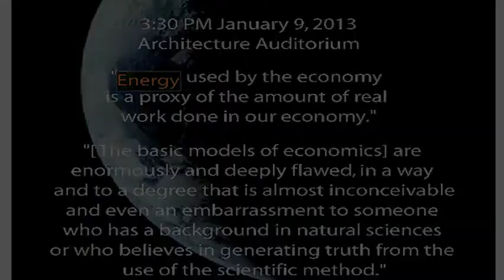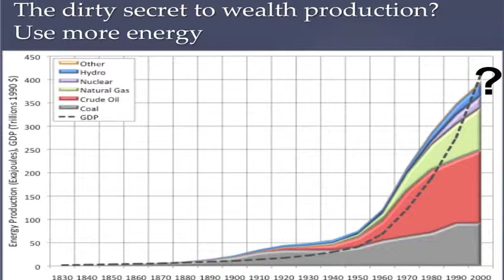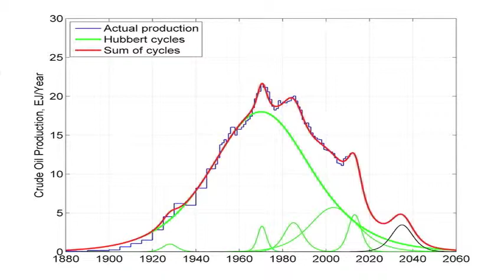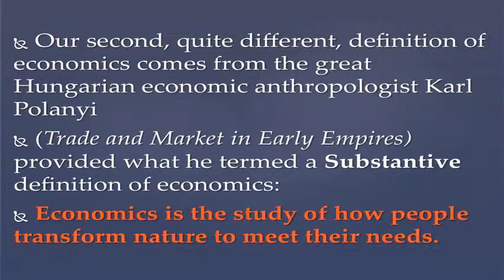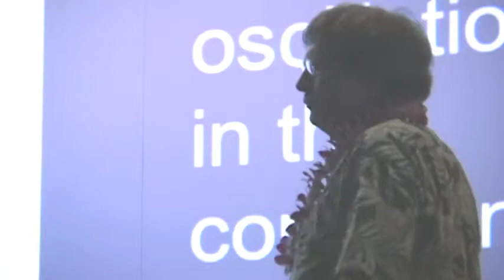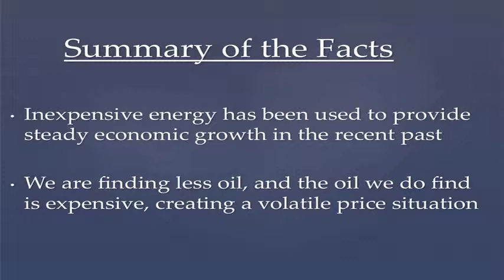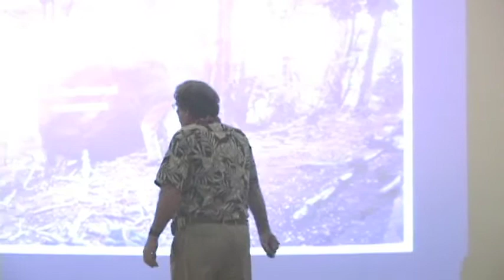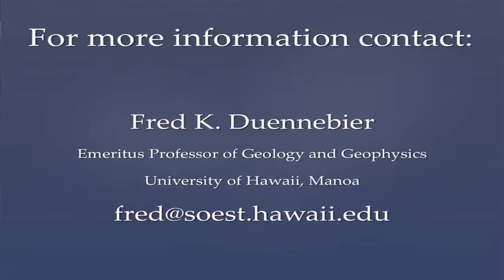CHall 01092013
Dr. Charles Hall spoke at University of Manoa Architecture Hall on the difference between biophysical economics and neo-classical economics. Lighting was not well controlled but the sound and slides are clear. Enjoy!